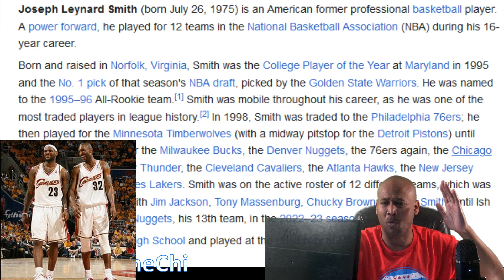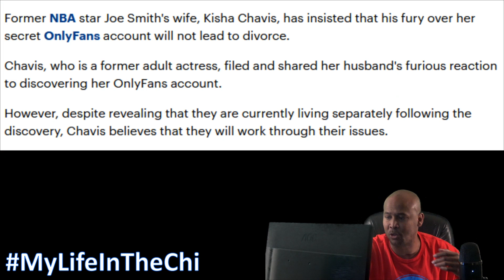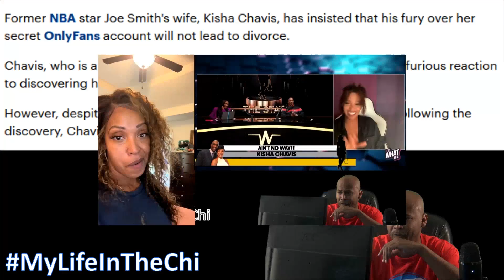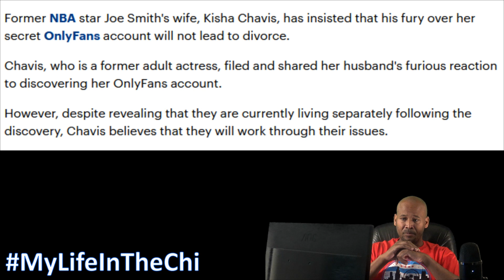Ex-NBA player Joe Smith leaves home after wife's Only Fans confession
Former NBA star Joe Smith's wife, Kisha Chavis, has insisted that his fury over her secret OnlyFans account will not lead to divorce.

Chavis, who is a former adult actress, filed and shared her husband's furious reaction to discovering her OnlyFans account.

However, despite revealing that they are currently living separately following the discovery, Chavis believes that they will work through their issues.

'I don't want to be alone, but you know, if that's what it has to be, that's what it has to be. But, I don't think we'll have a divorce, I don't think so. I think he'll come around,' she told TMZ.

She explained that she was driven to participating on the adult website after the couple fell on hard times.

TrendingNow
MyLifeInTheChi My Life In The Chi